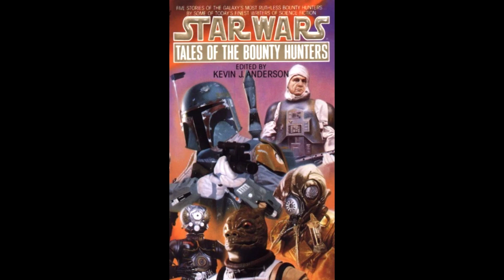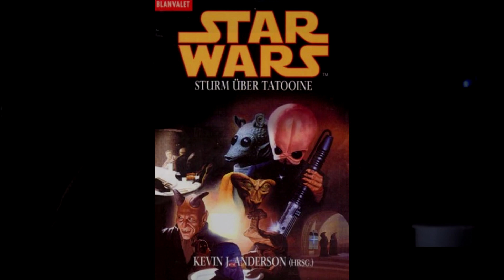Star Wars Legends: Sturm über Tatooine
Die Kurzgeschichtensammlung "Sturm über Tatooine" (Tales from the Mos Eisley Cantina).